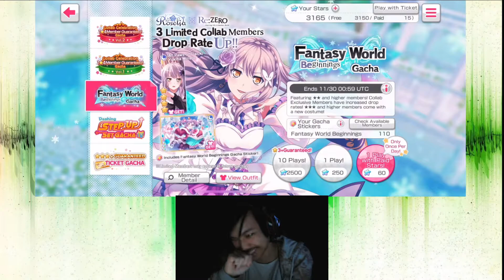Bang Dream Last try for ReZero Collab